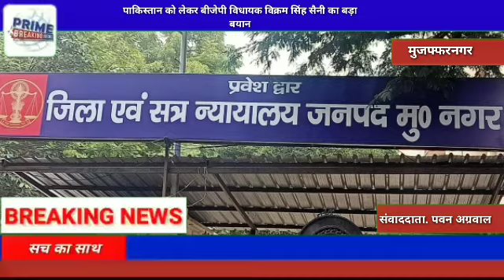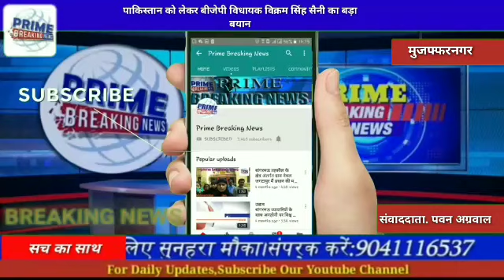पाकिस्तान को लेकर बीजेपी विधायक विक्रम सिंह सैनी का बड़ा बयान